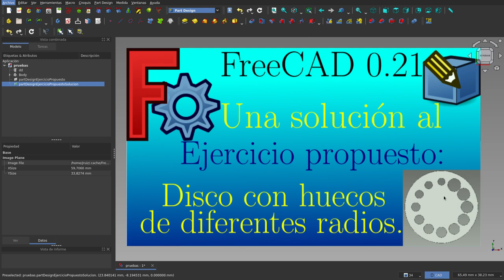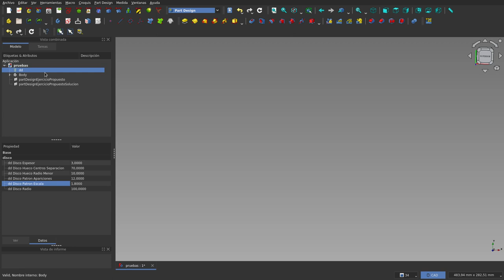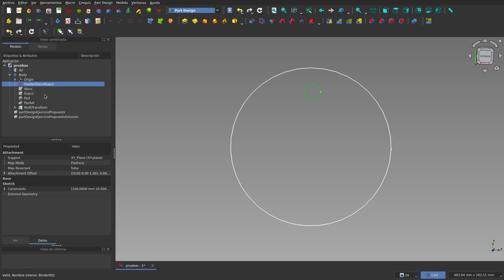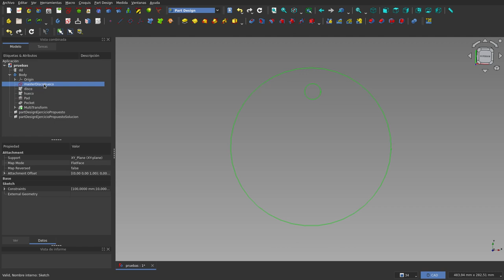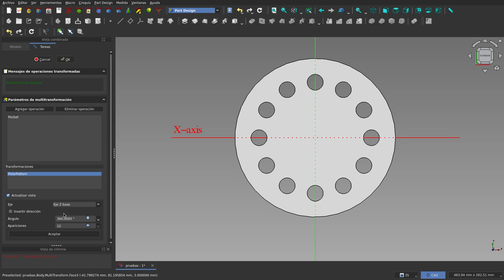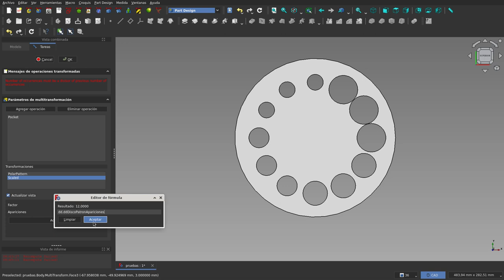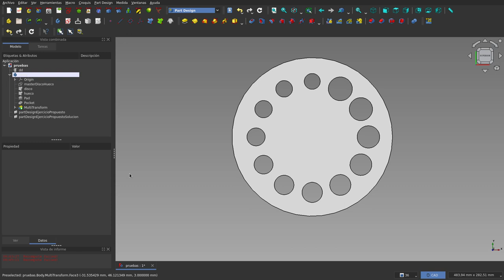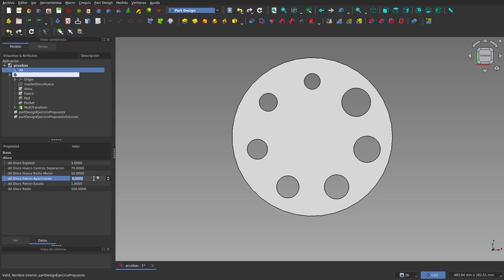FreeCAD: Part Design y Dynamic data: Solución al ejercicio Propuesto 1.